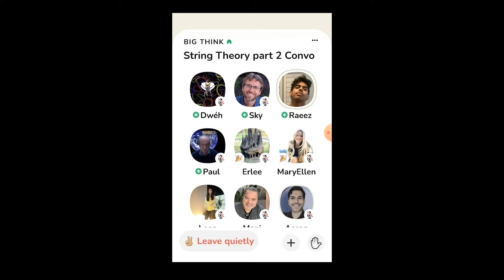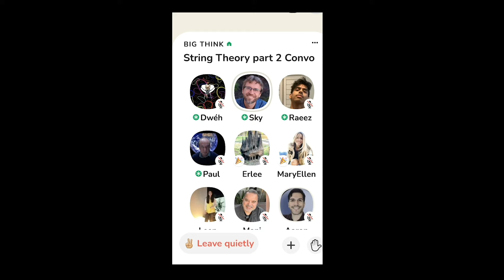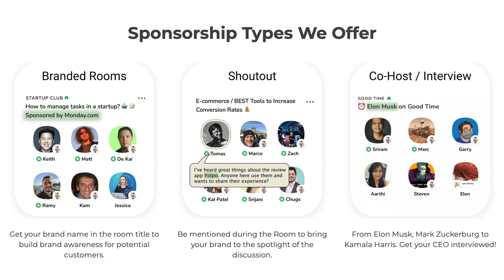What is Clubhouse App ? How to get Clubhouse app invite ? Clubhouse monetization plans Earn Money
Clubhouse is an Android and iOS app. It was only recently launched as an Android app. It uses an invite based user addition. Anyone with an invite to the Clubhouse can start using the the app

00:00 What is clubhouse app?

00:33 Missed to Mention: Elon Musk investing money & time for the app

00:41 Walkthrough of Clubhouse App

01:08 Getting an invite to join clubhouse or join waitlist

01:53 Make money through Clubhouse app

02:17 Using Clubmarket to earn money through Clubhouse appJoin this channel to get access to perks: